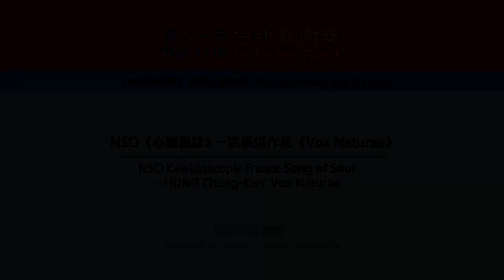第11屆台新藝術獎【表演藝術類入圍】NSO《心靈聖詠》－洪崇焜作品《Vox Naturae》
展覽名稱 | 第十一屆台新藝術獎入圍特展
Exhibition | The 11th Taishin Arts Award Exhibition
展覽時間 Date | 2013/04/27-06/23
展覽地點 Venue | 台北當代藝術館 MOCA Taipei

表演藝術類入圍團隊：國家交響樂團︱NSO《心靈聖詠》－洪崇焜作品《Vox Naturae》

國家交響樂團(National Symphony Orchestra, 簡稱NSO) 在現任音樂總監呂紹嘉擘劃下，2012年秉著「珍惜傳統、持續創新」的精神，期望透過NSO的演奏，為臺灣作曲家提供發聲舞台，並為臺灣樂壇累積共同的藝術文化資產。

本次入圍作品《Vox Naturae》為臺灣作曲家洪崇焜新創之作，是《心靈聖詠》音樂會三曲目的開場序曲。「Vox Naturae」取自拉丁文，「Vox」即英文(voice)，特指人類口中所發出的聲，Naturae則泛指來至自然界之音。

《Vox》作曲構想來自老莊思想：天地之間無所不在的氣，遇合不同空間和物件即能發出不同聲響，因而可將天地自然視為一個超大的發聲/共鳴體。洪崇焜的《Vox Naturae》，透過NSO樂團突破傳統的演出，將玩具吹管、玻璃瓶罐、保麗龍等日常物件的把玩，融入正規樂器演奏儀式之中，以入世的方式創造了另類的天籟自然之音。本展間的展示規劃和物件元素，是對NSO演出現場的濃縮與再詮釋。

National Symphony Orchestra (NSO)| NSO Kaleidoscopic France Song of Soul ─HUNG Chung-Kun: Vox Naturae

Since 2012, the National Symphony Orchestra (NSO) has started to explore the concepts of cherishing the tradition and the continuous pursuit of innovation. Under its current music director Shao-Chia Lu, NSO is committed to evangelize the works of Taiwanese composers and accumulate the shared cultural assets for the music industry in Taiwan.

The nominated work Vox Naturae is written by Taiwanese composer Chung-Kun Hung, serving as the overture for the Song of Soul concert. The name "Vox Naturae" is from Latin. "Vox," as "voice" in English, means the sound from human while "Naturae" indicating the sound from nature in general.

The concept for Vox derives from the philosophy of Lao Tzu and Chuang Tzu: there is a ubiquitous Qi among heaven and earth which would be the catalyst for creating various sounds under different combinations of space and objects. In this way, we can take heaven and earth as a sublime sound creator/resonator. NSO adopts unconventional methods when performing the Vox Naturae, integrating toy wind instrument, glass jar, Styrofoam and many other objects from our daily life into the traditional presentation of classical music and thus creates an alternative form of music and sounds. The elements exhibited in this room are the extract and reinterpretation of NSO's live performance.

【入圍理由】複審委員：李秋玫

《心靈聖詠》以首演曲目Vox Naturae作 為音樂會開場，引起觀眾的矚目與迴響。台灣中生代作曲家洪崇焜跳脫傳統美學的窠臼，讓既有的演奏手法、和聲、節奏以及音色等概念完全顛覆；經過探究與粹 取，為樂團開創了新的聲音，也拓增了一般人對於音樂的定義。透過短短十分鐘的樂曲，大膽地向「音樂」這個名詞所產生的可能性，提出了全然不同的闡釋。

Comments from the Semi-Selection Jury: Lee, Chou-Mei

The debut of Vox Naturae, as the overture for Song of Soul, created a phenomenal attention and feedback from the audience. As a mid-generation composer in Taiwan, Hung frees himself from the traditional aesthetics and overthrows the existing concepts for performing skills, harmonies, rhythms and tone colors. His experiments and condensation create a brand new sound for the orchestra and extend the scope of music. With only ten minutes' composition, Hung boldly challenges the possibilities of music and brings up his own distinctive interpretation of it.